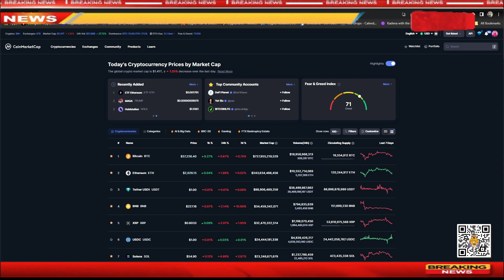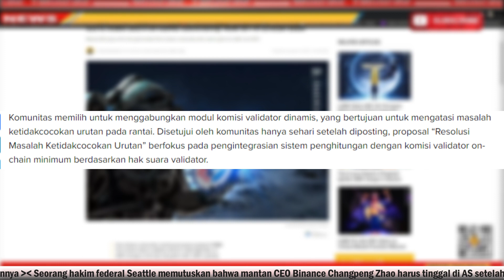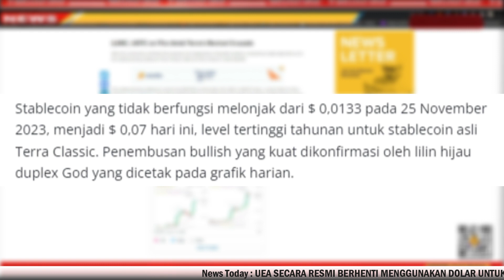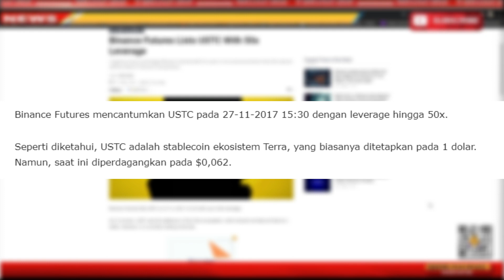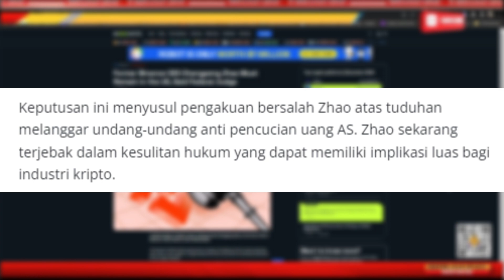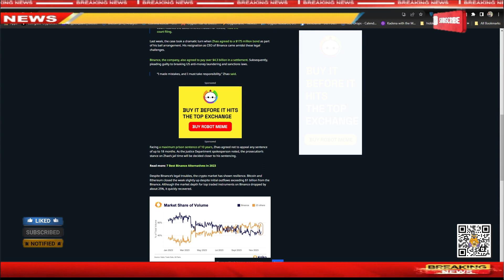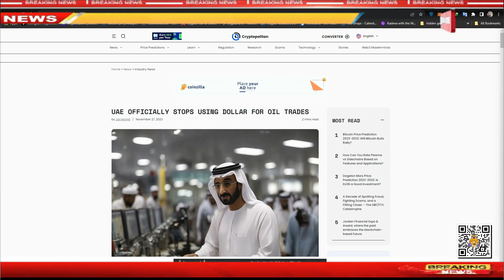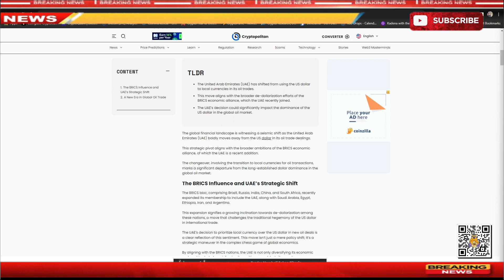🔴 Binance Jadi Faktor Pump LUNC Dan USTC ???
For those who want to support some drinks

 BTC : bc1q9h5fkhdzz84c3q5fcgvqkvxs2jpw45nnmw72qz
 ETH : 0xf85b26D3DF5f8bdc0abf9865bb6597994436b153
 DOT : 1wuHvbE21u7m7nWxudEU237Ks48gGfJTFDchDsJfm3dk76m
 ONE : 1j05gj2sw5z0l7pk0zmhwtkwrcku7khg6y938nu